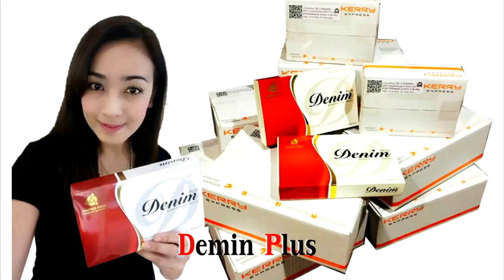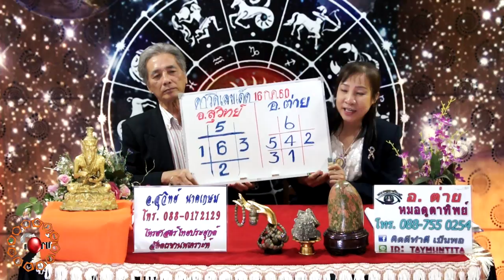ดาวดีเลขเด็ด งวดวันที่16 กรกฎาคม2560 โดยอ.วิทย์ วาจาสิทธิ์และอ.ต่าย หมอดูตาทิพย์